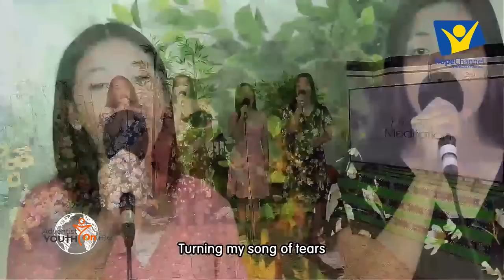LIVE! Special AY Online Program @ ZPM | May 28, 2022